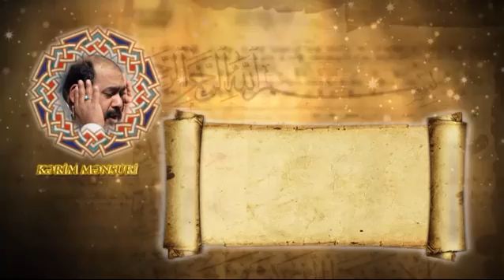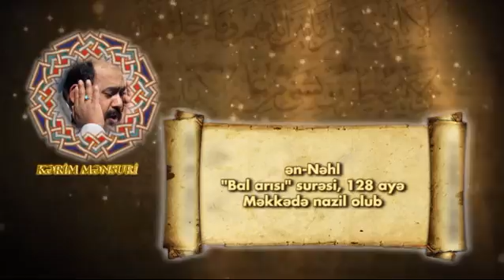ən-Nəhl surəsi - Qari Kərim Mənsuri